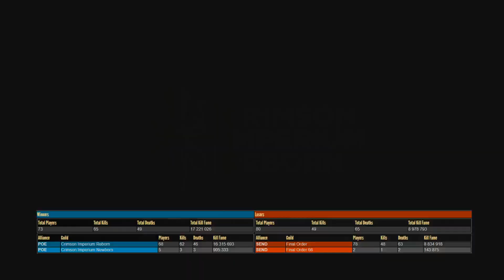CIR Vs. FO - Cir Vs Alliance AlbionOnline - Two Steps From Hell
Crimson Imperium Reborn is recruting! (English)